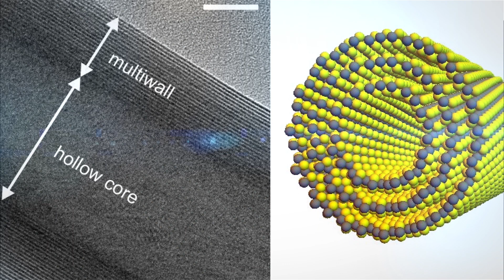Teknoloji Gündeminden Haberler / 20 Haziran 2019 – 26 Haziran 2019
Geçtiğimiz hafta teknoloji dünyasında gerçekleşen en yeni haberleri videomuzda bulabilirsiniz.

1) Stadyumlarda yüz tanıma dönemi başlıyor

2) Yerli 5G altyapısıyla ilk ses ve veri trafiği gerçekleşti

3) Güneş enerjisi verimini arttırabilecek özel nanotüp geliştirildi